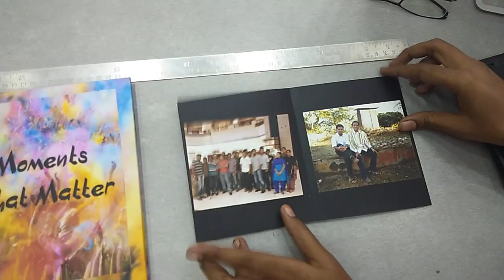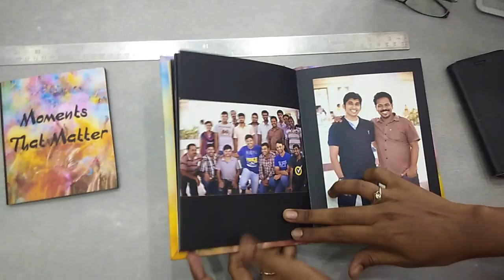Coffee table photo book album for compliments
Coffee table photo book
6x10 size 7page +1 cover page Rs.900/
12 x8 size 7 page =+ cover page pad Rs.1200/-